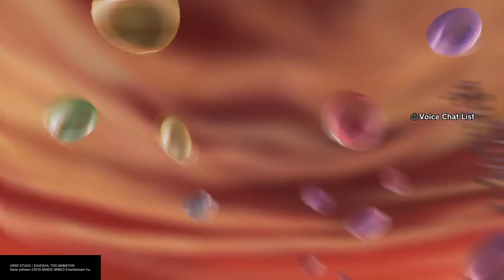Majuub Vs Full Power Jiren Raid Pt 15